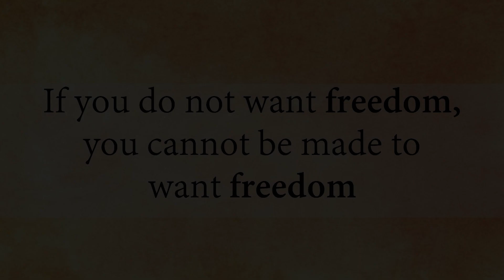If you do not want freedom, you cannot be made to want freedom || Acharya Prashant (2020)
Video Information:
Shastra Kaumudi Live, 5.1.2020, Pune, Maharashtra, India

Context:
~ what is sign of true disciple?
~ How to develop longing for truth?
~ How to get freedom from misery?
~ How to get long lasting peace?